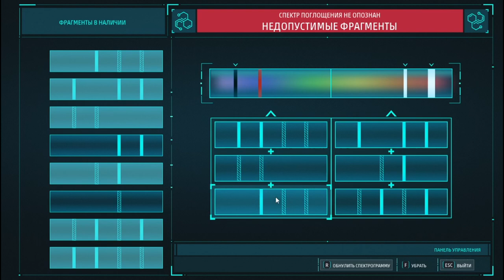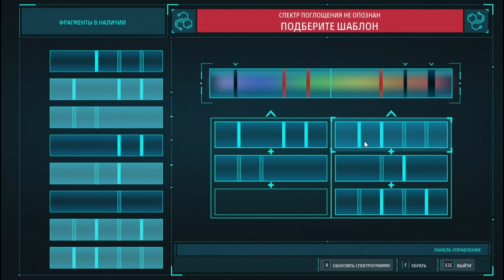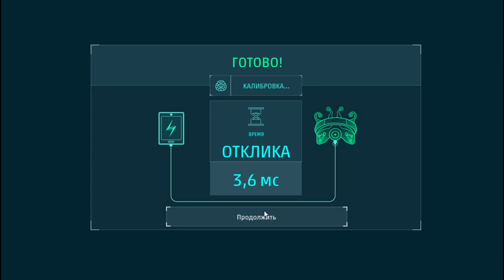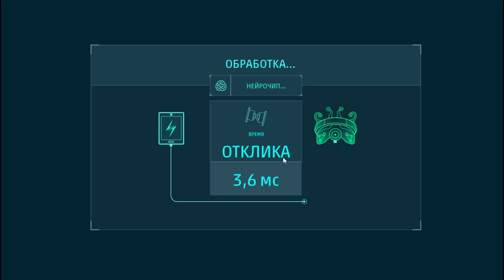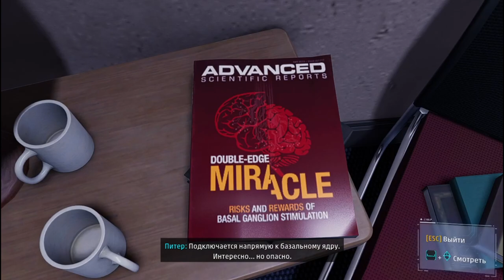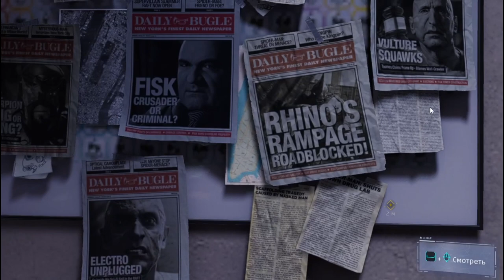Дыхание дракона ! Marvels SpiderMan Remastered#15